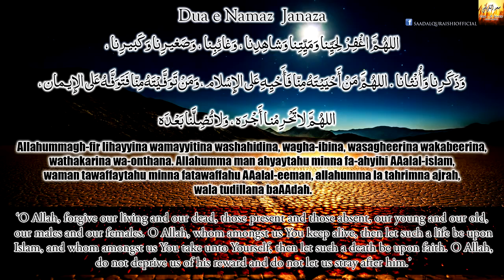LEARN Salat al Janaza DUA E JANAZAH Namaz e Janazah Ki Dua Funeral Prayer